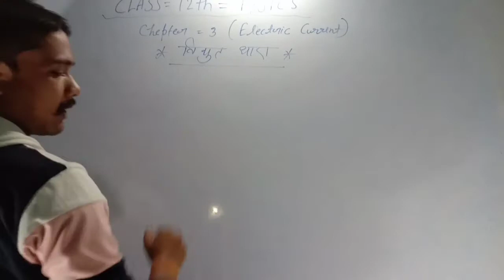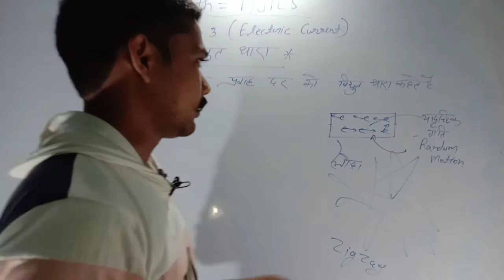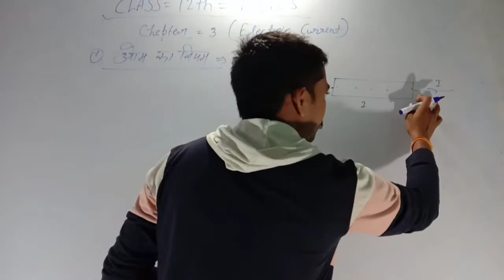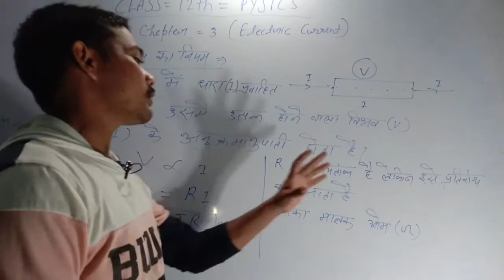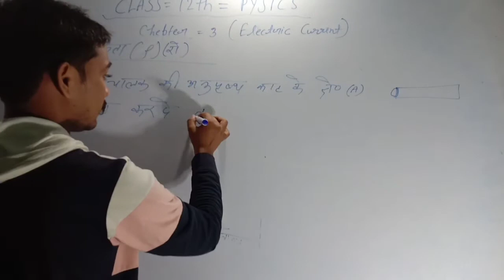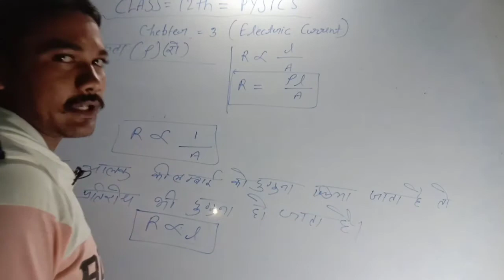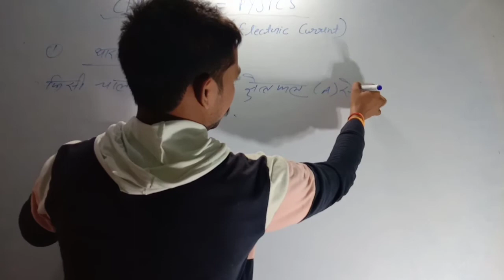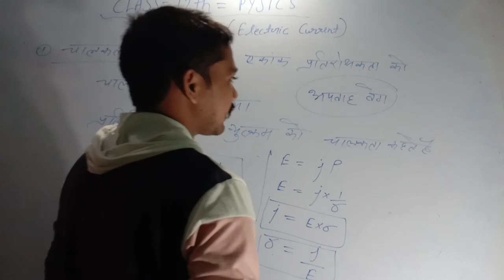Class 12th physics chapter( 3 Electric current)